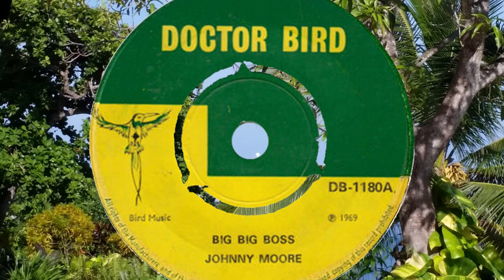Johnny Moore Big Big Boss